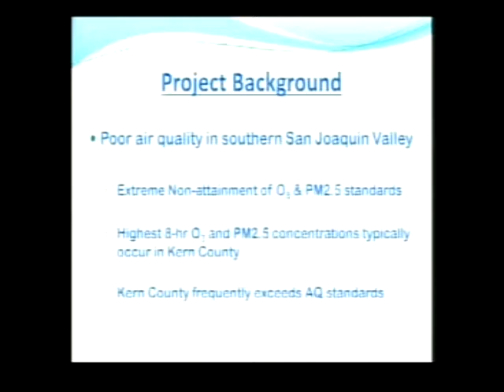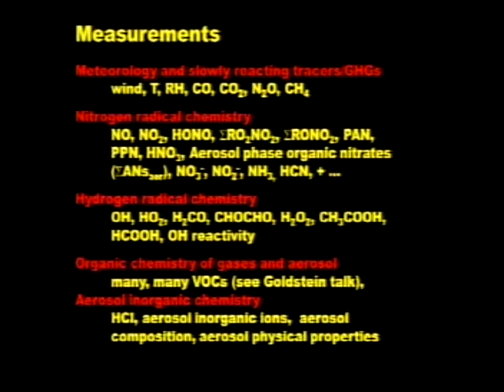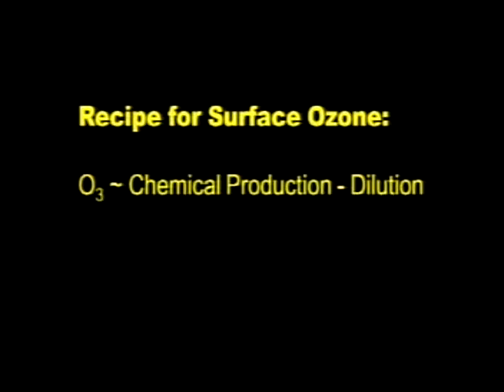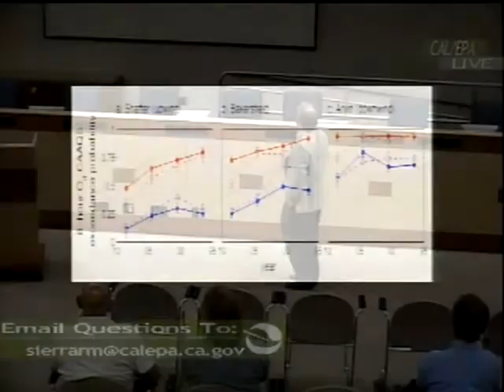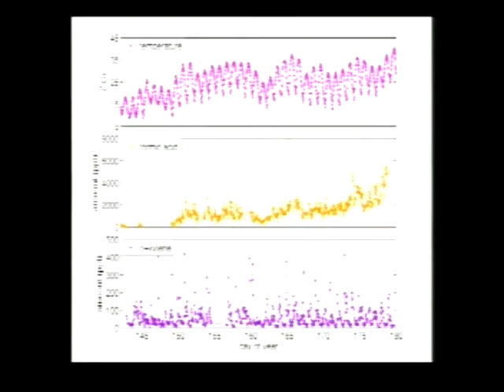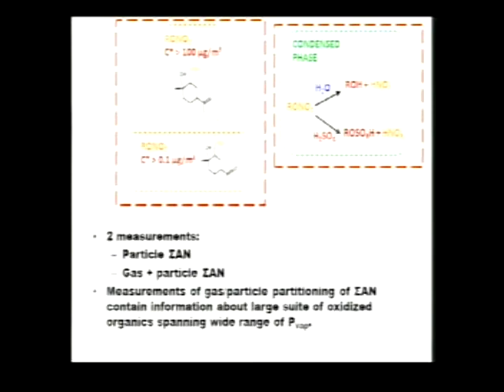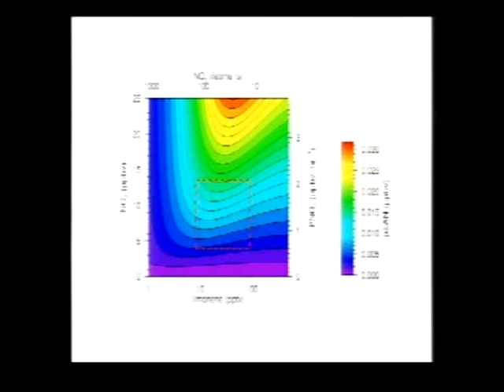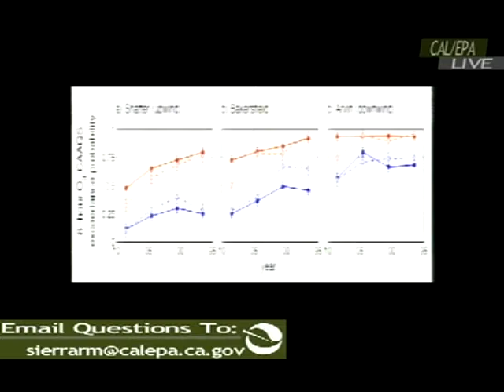Summary of the CalNex-San Joaquin Valley Air Quality Study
The CalNex 2010 Study was coordinated by the National Oceanic and Atmospheric Administration (NOAA) and the California Air Resources Board (CARB).  It attracted researchers from across the USA and from around the world.  The primary objective was to make critical air quality measurements by air, land, and sea to better understand atmospheric processes and what has happened, what will likely happen and how might the emission control efforts of two major programs impact each other?  One of the two comprehensive ground-level monitoring sites was located in Bakersfield in the southern San Joaquin Valley.  Today’s seminar summarizes the activities and results from this monitoring effort.